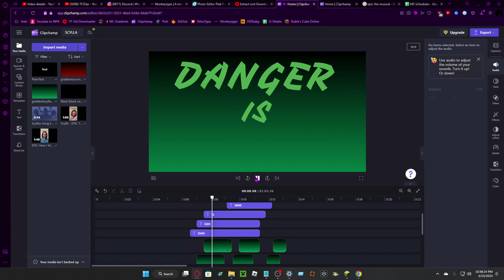DANGER IS IMMINENT